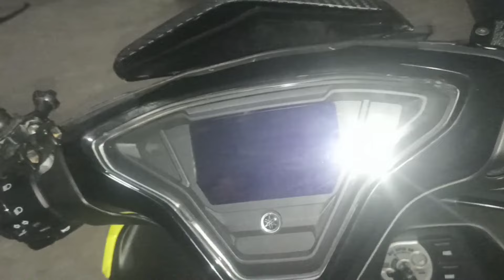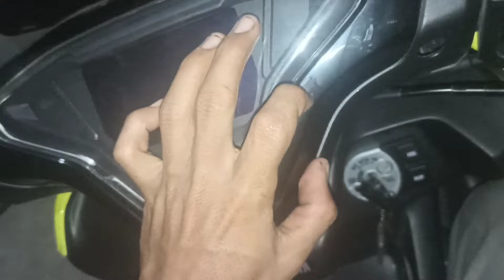IMPRESI NAIK YAMAHA AEROX 155 VVA TINGGI BADAN 170 //DENGKUL RAWAN KEPENTOK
AEROX ADALAH MAXI YG SANGAT RACY DAN MENARIK KRN SPORTY DAN ELEGEAN DAN CAKEP DIPANDANG

JADI GIMNA KALO POSTUR KITA DI 170CM MASIH NYAMAN KAH
NAH DIVIDEO INI KITA BAHAS
TP JANGAN LUPA DULU
comment sebanyak-banyaknya

thanks u